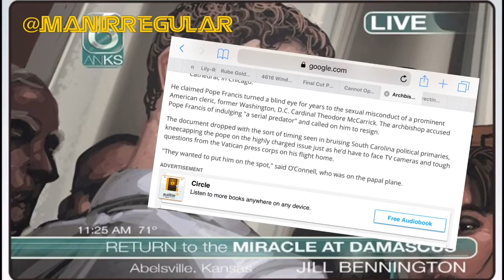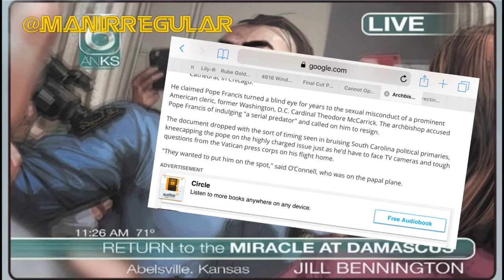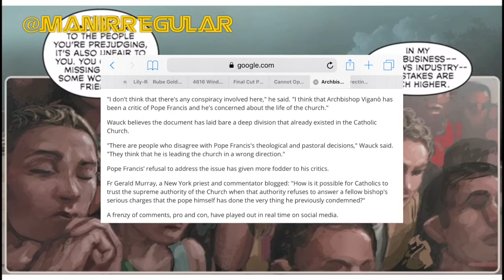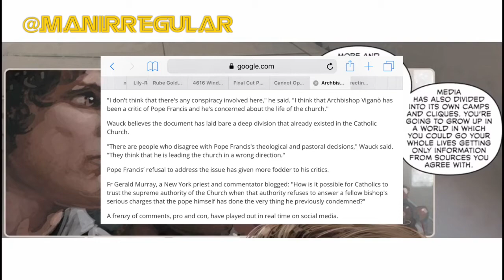Pope Problems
Pope Francis is silent amidst abuse allegations centered around ex-Bishop Theodore McCarrick. Critics of the Pope now asking for him to step down, which may be politically motivated. Still, this means more heat on an already roaring fire.

IRREGULAR MAN exists to highlight experiences with video games and nerd culture, most notably that which inspires imagination, creativity and positivity.

Take this nerdy journey through the gaming world with me as I give reviews, talk about experiences and just have fun with all that nerd culture has to offer!